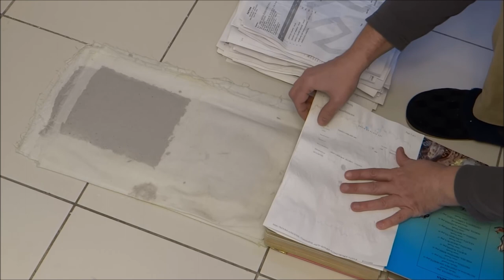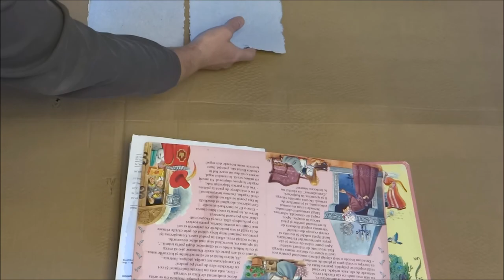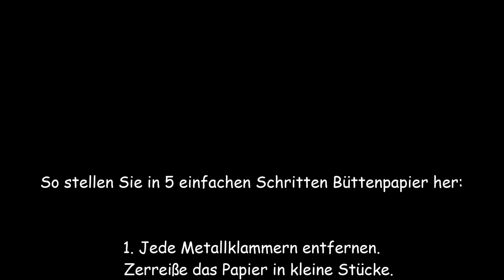So stellen Sie in 5 einfachen Schritten Büttenpapier her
1. Jede Metallklammern entfernen.
   Zerreiße das Papier in kleine Stücke.

2. Tränken Sie die Papierschnipsel.
   Bricht die Papierstücke mit einem Vertikalmischer.

3. Verteilen Sie die Papiermasse auf einem Metallgitter.
   Ermöglichen das meiste Wasser auf die Gewebestücke zu entwässern.

4. Drücken Sie auf das Papier, um es zu begradigen.

5. Trocknen Sie das Papier auf einer geraden Oberfläche.